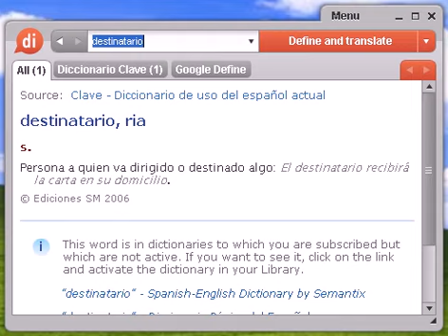Definición de destinatario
destinatario, diccionario, definición, significado, español, castellano, dixio, destinataria, destinatarias, destinatarios